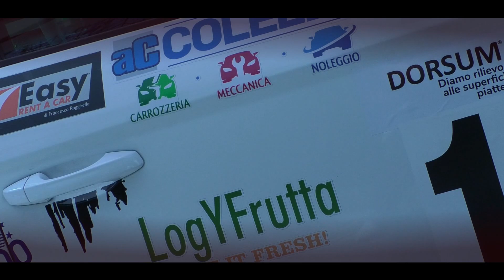Coppa P. Teodori 2024 || Gianluca Ammirabile || Seat Leon Cupra